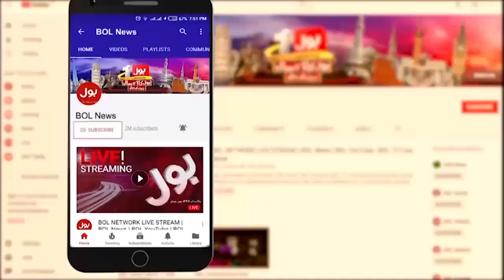Electricity Bill Protest Latest News | Public Strong Protest | Breaking News